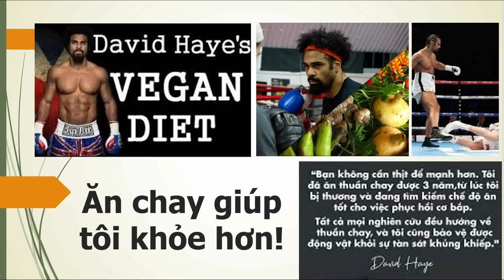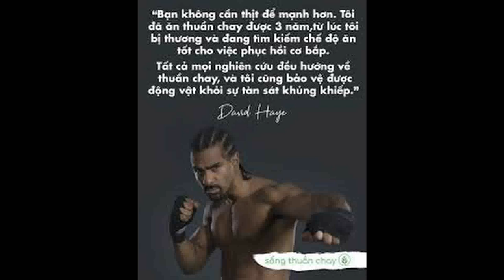Cựu vô địch quyền Anh David Haye Ăn chay giúp tôi khỏe hơn I